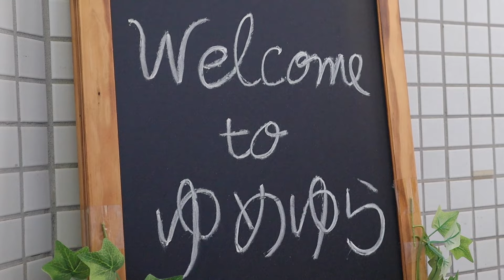[ASMR] Head & Hand Massage. Relaxation Points on Body (Tokyo, Soft Spoken)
We always look for happiness but it has always been in our hands;)
This experience proved me once more how our body and mind work in unison. They are interconnected. I tried hard to stay awake till the end.

-Salon Name: Yumeyura (頭ほぐしゆめゆらサロン）
-Address: 〒176-0001 Tokyo, 1-18-3 Nerima-ku, Nerima, Sosana Building 4F
 東京都練馬区練馬１丁目１８−３ ソサナビル 4F
-Staff in charge: Yamanaka-san
-Chosen Menu: Head Massage(30min) + Hand Reflexology (20min)
-Price: 6,200円